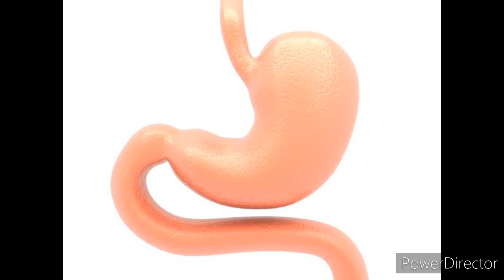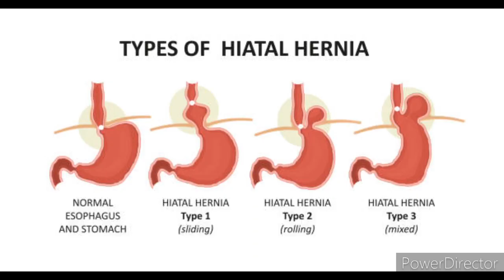What is GERD?What are the Symptoms and treatment (Ayurveda) Malayalam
ഭൂരിഭാഗം ആൾക്കാരും ബുദ്ധിമുട്ടുന്ന പ്രധാനപ്പെട്ട ഒരു രോഗാവസ്ഥയാണ് ' GERD.. GERD എന്നാൽ Gastro oesophageal reflux diseses ആണ് '

GERD ഉണ്ടാകുന്നത് എങ്ങനെ?

ഇതിൻ്റെ കാരണങ്ങളും ലക്ഷണങ്ങളും എന്താണ് ?

ആയുർവേദത്തിലൂടെ എങ്ങനെ ചികിത്സിക്കാം?

ഭക്ഷണ രീതികൾ എങ്ങനെ?

ഇതിനെ കുറിച്ചറിയാൻ video കാണുക.